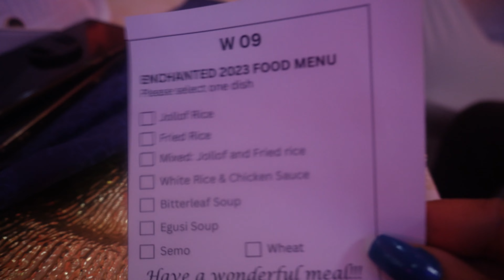Unveiling the Splendor: Inside Nigeria's Breathtaking Weddings || Nigeria Wedding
Don't skip the adverts Please 🙏

Connect to my other social media account

Vlog
nigerian weddings